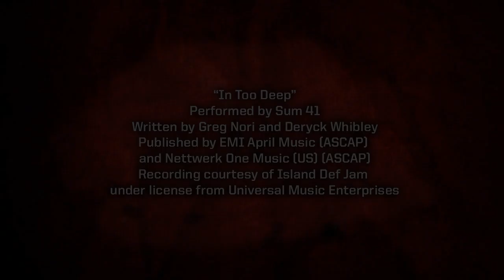Army Of Two: The 40th Day - Gamestop Viral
- Il secondo capitolo della saga EA di Army Of Two continua a farsi strada, nel percorso duro e accidentato del marketing e della pubblicità. Rios e Salem sono più in forma che mai!